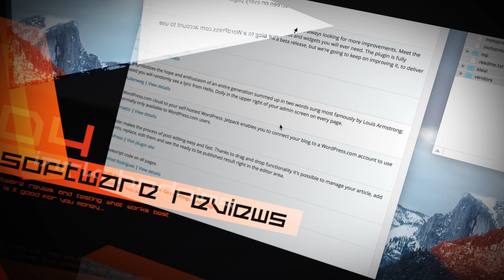Why use Windows Terminal Server?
What is a terminal server –

A terminal server is a server or network device that enables connections to multiple client systems to connect to a LAN network without using a modem or a network interface. Microsoft introduced this concept by releasing terminal services as a part of the Windows Server operating system